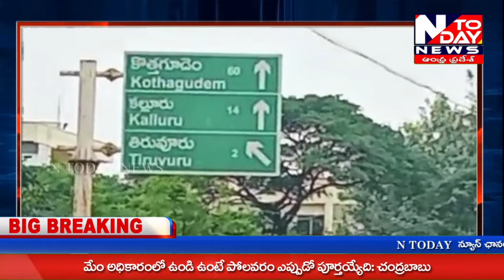N TODAY NEWS //తిరువూరులో డాక్టర్ పెనుబల్లి నాగేశ్వరరావు శ్రావణి ల జయకృష్ణ హాస్పిటల్ ప్రారంభం